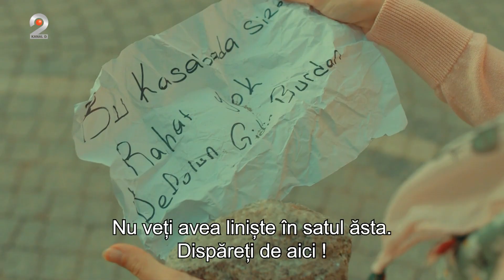Poveste din Anatolia - "Nu o sa va lasam sa traiti aici!"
📢 Urmareste noutatile Kanal D si pe Social Media 📢